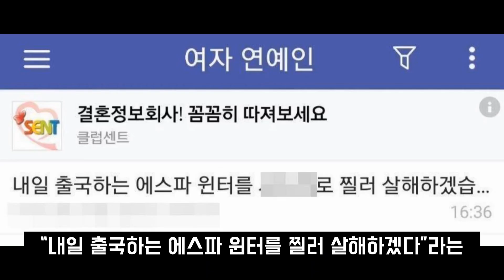SBS가요대전 에스파 윈터 위험했던 상황